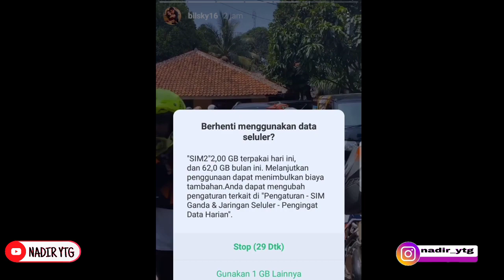Semangat Sekali Billy syahputra HARI INI !!MENYALA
billy syahputra feat posan tobing pantun cinta 100 mp3